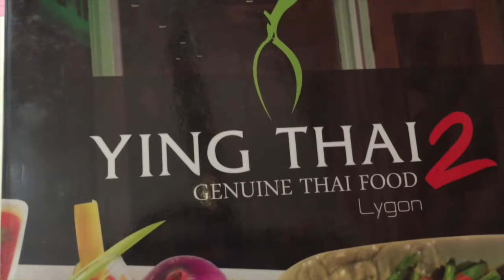JOY HENG || SIX : Sunday Session #3 (Ying Thai)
Hey all!

Back with another episode of "Sunday Sessions"! SO every Sunday, after church, i would have lunch with John and Nish and so i thought that it would be cool to make a collection of videos showcasing the food around Melbourne. We'll be tasting and rating the food so when you guys come to Melbourne, you'll know where to go!

I have been trying to hunt for some nice thai food here and we heard from some of our thai friends that this place is pretty good so we decided to check it out. It was probably one of the best thai food that i have tried so far. I have tried about 4 other places? I had the tom yam, the taste of the soup was good but i didnt like how they put crabstick in it! The price here is pretty decent, probably under $20!

The overall rating i would give to this place is 4/5

Address :
Ying Thai 2
110 Lygon St, Carlton VIC 3053

Cheers,
Joy

Music
Typical Acoustic Guitar Song
Composed by JOY HENG